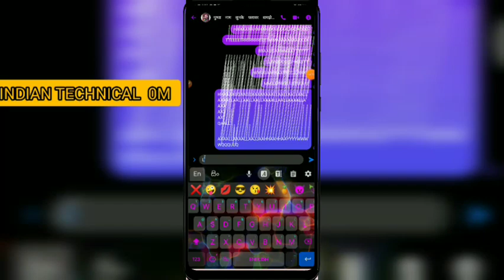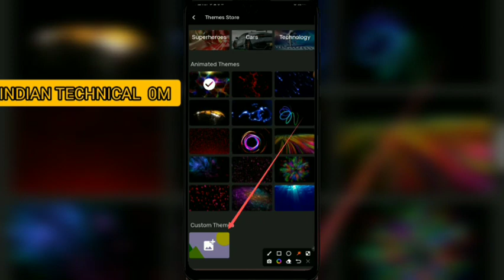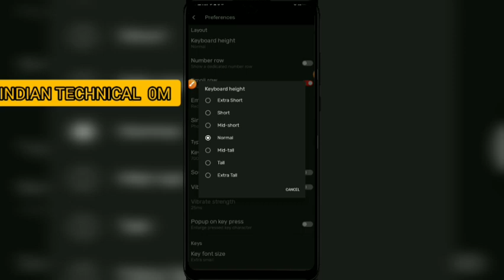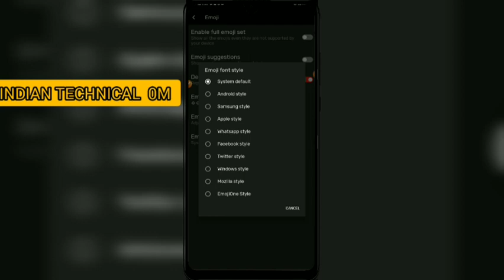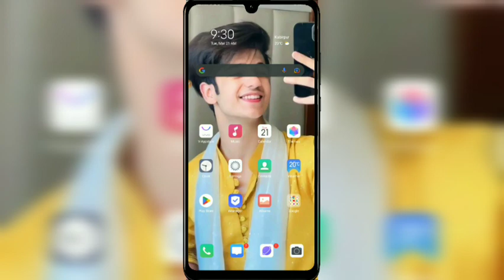BEST FYTER AUTO CAPITAL KEYBOARD// BLUE KEYBOARD 2023 // MATH FANCY LONG PRESS KEYBOARD || 2023 KA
BEST FYTER AUTO CAPITAL KEYBOARD// BLUE KEYBOARD 2023 // MATH FANCY LONG PRESS KEYBOARD || 2023 KAbest fyter keyboard 2022 fb fyt ke liye keyboard best new fyter keyboard math typing keyboard

[ Follow me other social site 😍 ] 👇⎆ Join Telegram Channel ➜

Yours Queries
Fancy long press keyboard 2022
New long press keyboard 2022
sabse fast long press keyboard 2022
fancy best fyter long press keyboard 2022
typing speed doguna Kaise kre
KEYBOARD, FAST_KEYBOARD FYTER_MINT_KEYBOARD, FAST_TYPING_KAISE_KRE_2022 CAPITAL_KEYBOARD
CAPITAL_KEY_KEYBOARD,
STYLISH FONT KEYBOARD,
BEST KEYBOARD 2022
SOFT KEYBOARD,
FAST KEYBOARD 2022
FACEBOOK FAST,
TYPE FYTER KAISE KARE,
NEW_KEYBOARD_2022
FAST KEYBOARD,
FYTER KEYBOARD,
NEW KEYBOARD 2022

HOWTODOWNLOADFANCYFYTER KEYBOARD
long_press_fancy_fyter_keyboard ancy long press keyboard 2022

⚀LIKE⚀||⏸COMMENTS⏸⚀SHARE⚀●SUBSCRIB